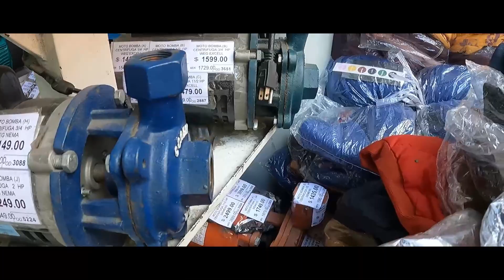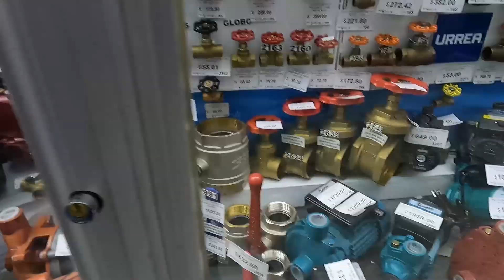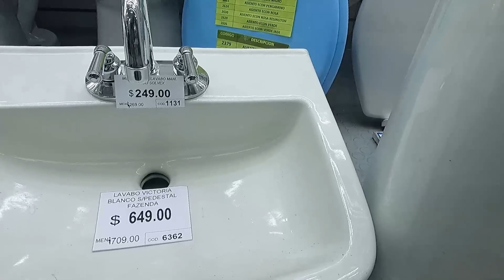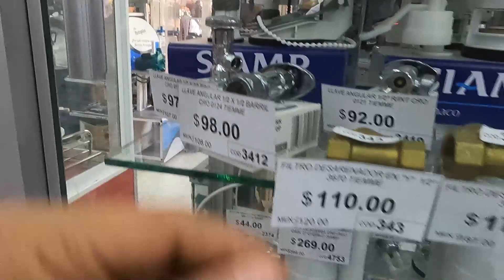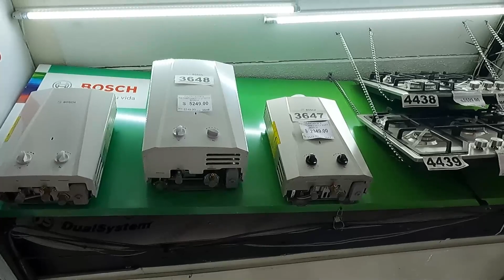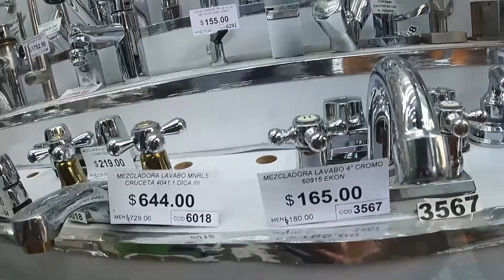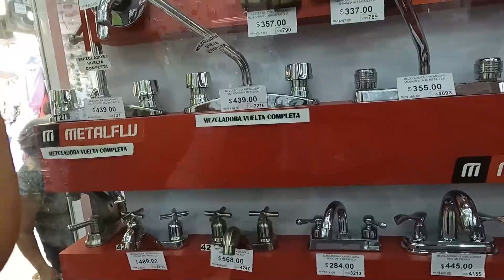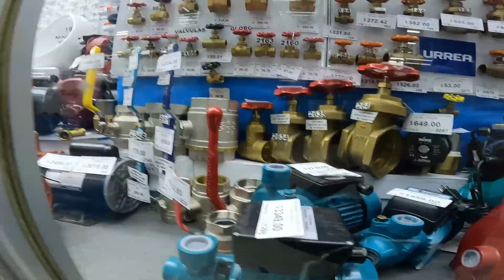COMPRA TODO EN PLOMERIA Y BOMBAS DE AGUA AL MAS INCREIBLE PRECIO!!!! (CALLE CORREGIDORA CDMX) 🚽🚿🛁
Compra en esta tienda todo lo necesario para equipar tu baño desde herramientas escusados lavabos regaderas y todo en tubos de PVC cobre y metal incluyendo coplees mangueras y bombas de agua!!